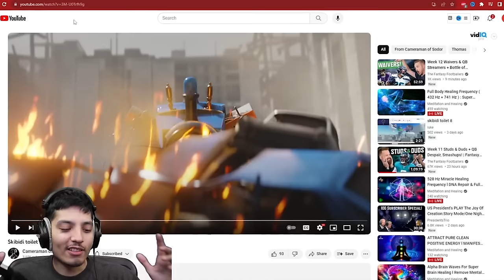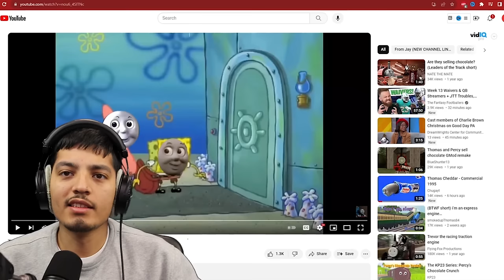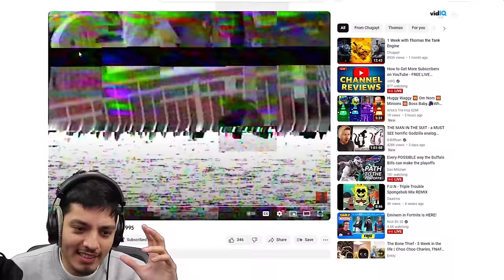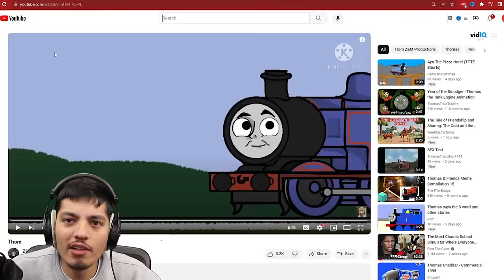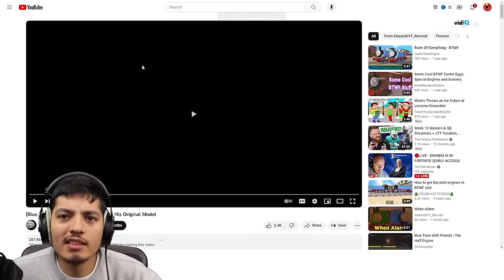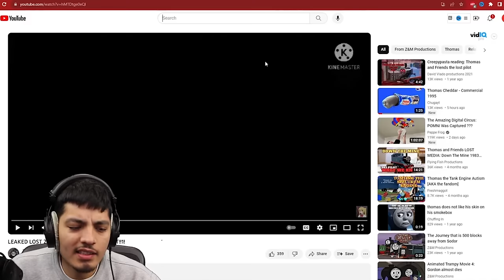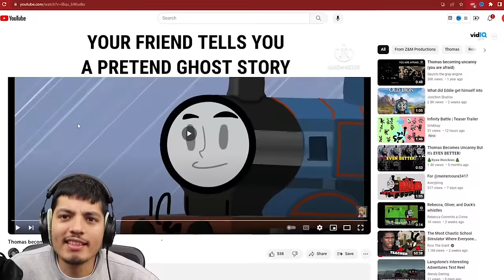SCARY Thomas the Train videos | Cursed THOMAS.exe (Thomas and Secret)